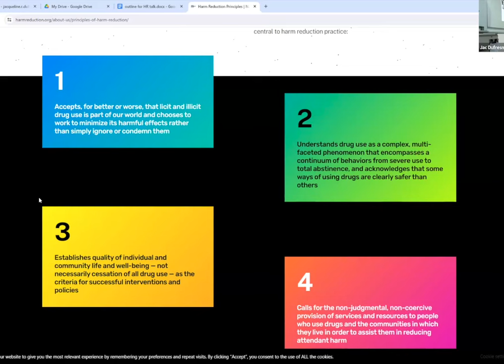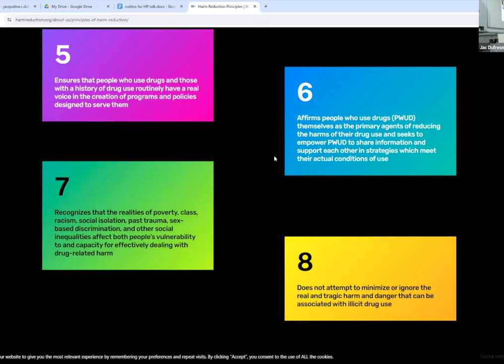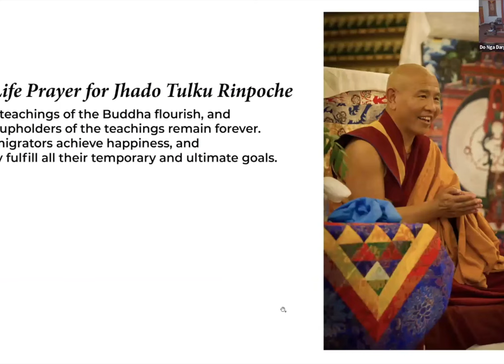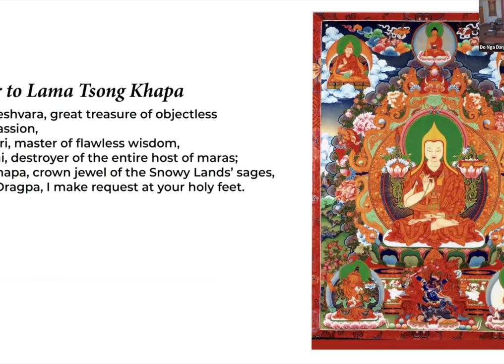Buddhism & Harm Reduction: Rejoicing in Any Step Towards Positive Change with Jac Dufresne 4/21/2024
In this talk, Jac discusses the approach to addiction known as harm reduction. They explore its implications for public health and also compare the approach to the Buddhist path. View with an open mind about the various ways we can support our fellow sentient beings suffering in the world, as well as those of us who are traversing the path.